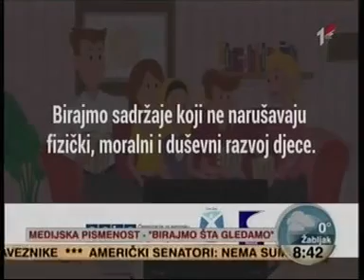05.12.2018. RTCG1 - Gostovanje mladih reportera